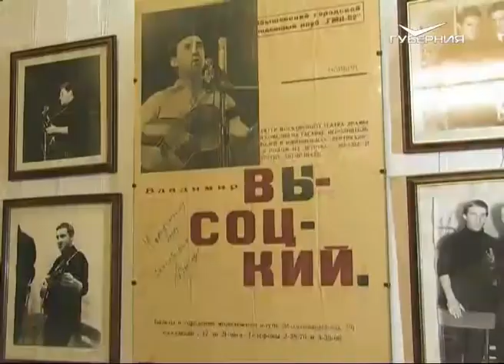В Самаре и Тольятти сегодня пройдет парусная регата в память Владимира Высоцкого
Сегодня исполняется 37 лет со дня смерти Владимира Высоцкого. Актеру и поэту в этом году могло бы исполниться 79 лет. С Самарой у Владимира Семёновича была особая связь. Его первые концерты, в мае и ноябре 1967 года, состоялись именно здесь.

Сегодня в акватории Волги состоится парусная регата, посвященная памяти Высоцкого. Это не просто спортивное мероприятие, а полноценный фестиваль, который приобрел всероссийский статус, в котором участвуют пять городов России: Санкт-Петербург, Сочи, Самара, Тольятти и Владивосток. А сегодня вечером, 25 июля, в сквере Высоцкого в областном центре пройдет городской фестиваль "Волга песни слышала". Участие в концерте примут барды, авторы и исполнители из нашего региона, а также из Оренбурга и Москвы. Зрителей ждут на летней эстраде, начало в 18:00.